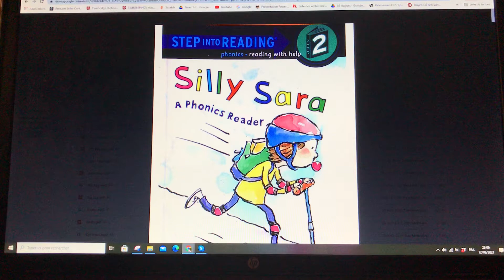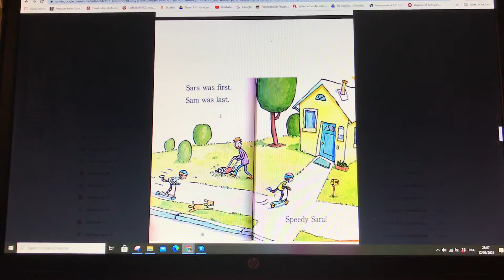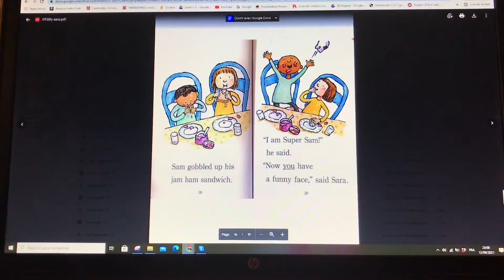SILLY SARA | read by Denny